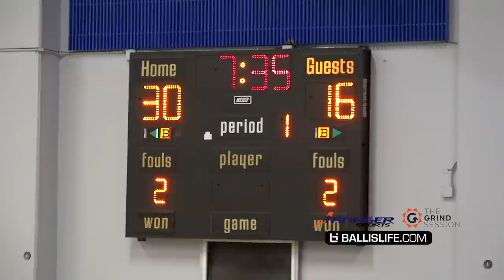Jalen Green Honors Kobe Bryant & Drops 40 Points Wearing Kobe's Shoes 😢😢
While we're all trying to cope with the devastating news of Kobe and Gigi's tragic passing, the only thing we can do now is celebrate their life and carry on their memory. That's exactly what Jalen Green did tonight by rocking a Kobe shirt during warm ups and then dropping 40 points wearing Kobe's shoes.